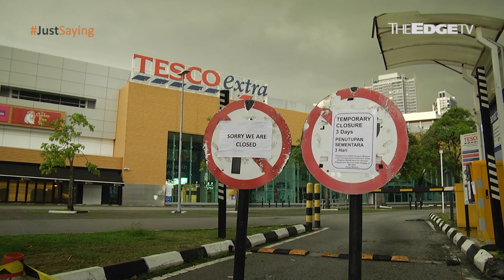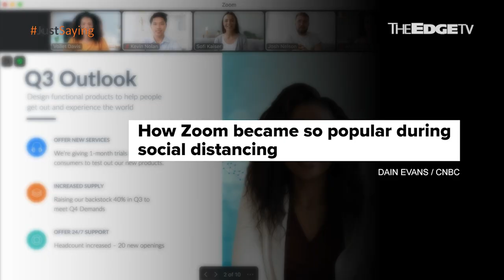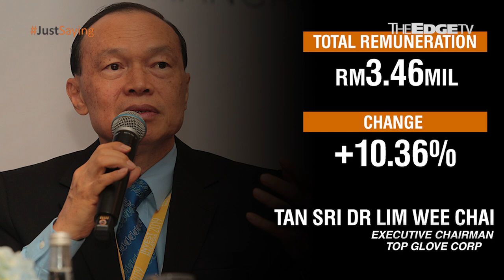JustSaying: How much is too much?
While the pandemic devastated economies around the world, this didn’t stop a number of CEOs from seeing a pay bump even as their workers suffered. Nadia S Hassan asks, why the disparity?